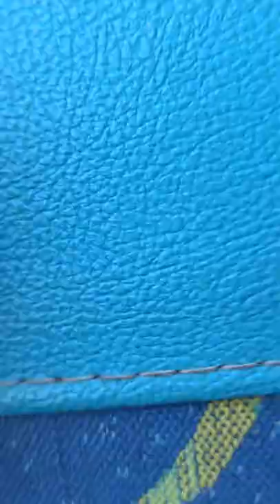earth star bus sm city fairview morning good going